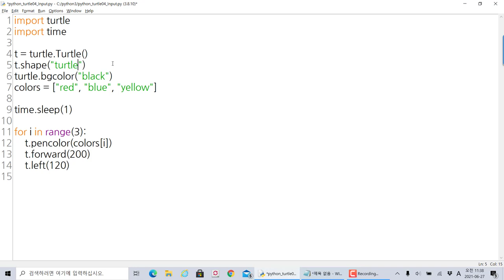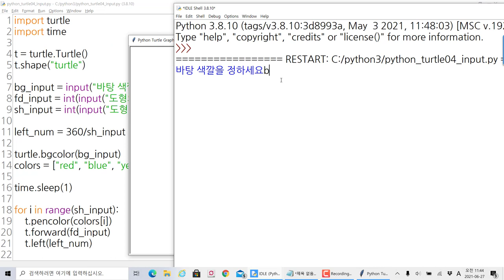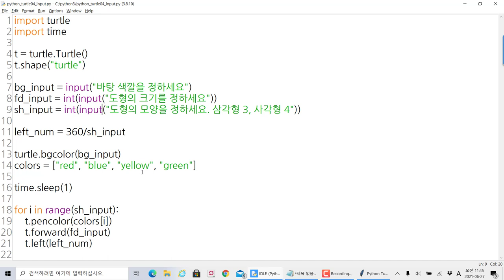파이썬 Turtle 사용자의 입력값을 받아 그래픽 모양과 크기를 정해주자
보안프로젝트 )에서 제공하는 IT프로그램 과정입니다. 이번 강의 주제는 " 파이썬 Turtle 사용자의 입력값을 받아 그래픽 모양과 크기를 정해주자!!" 입니다.